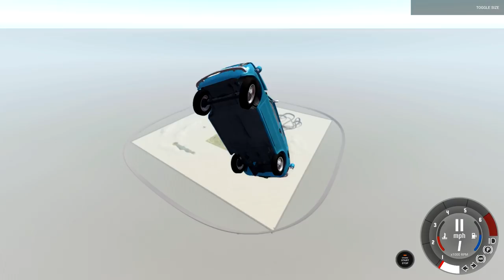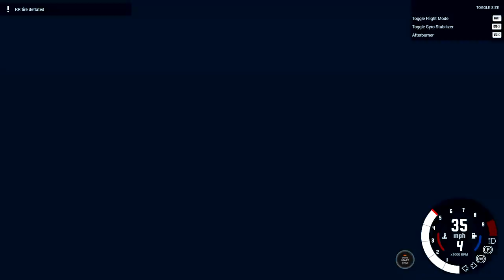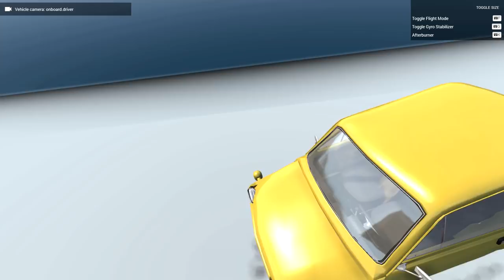BeamNG.drive - HARRY POTTER CAR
Harry Potter in BeamNG!